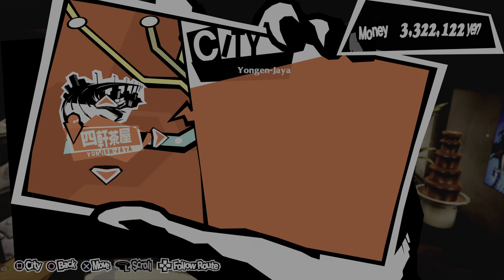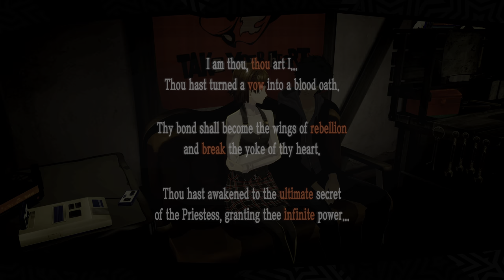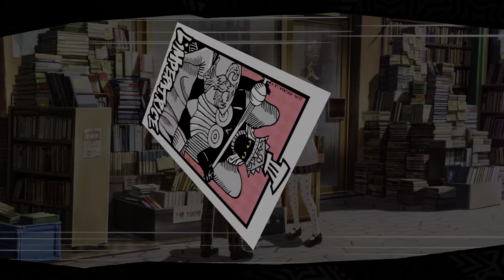Persona 5 Royal 20220201172502